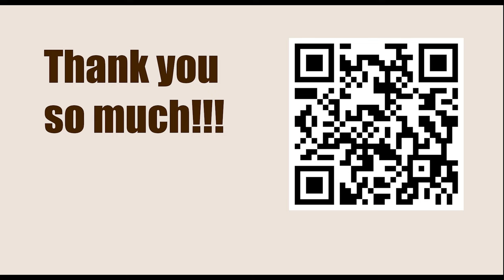GARY KASPAROV || Game 80 (My Great Predecessors: Part II) - Botvinnik vs Portisch, 1968